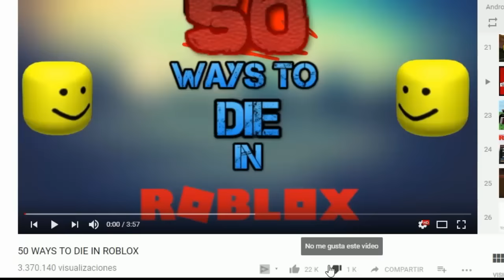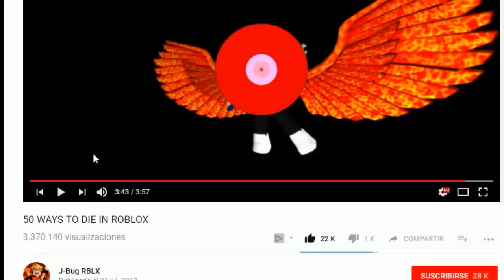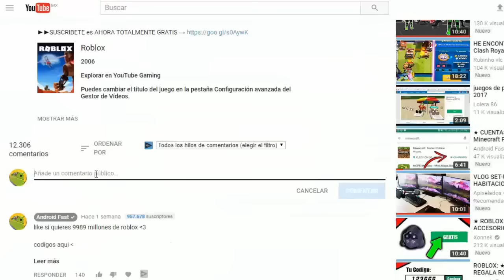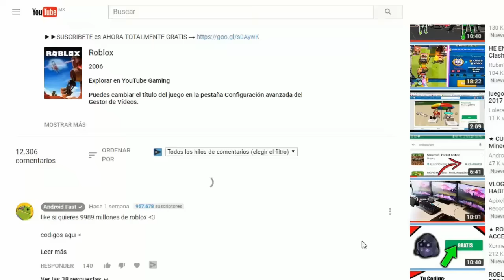50 MANERAS DE MORIR EN ROBLOX